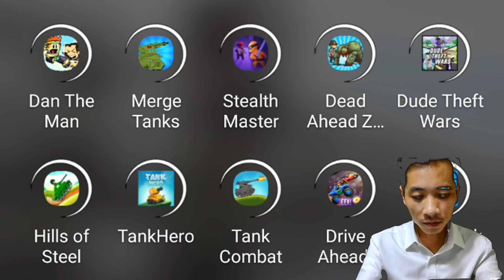Dan The Man Main Story Complete Stage 8-3-1 Kill Boss - Gameplay Walkthrough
Welcome to GamePlay Exploration , my name is Louis Pham.
GamePlay Exploration  is art Channel that's focus on
Gaming videos.
Here you can find all game Videos, Funny Videos,
Troll Team Videos and introduce new game video.